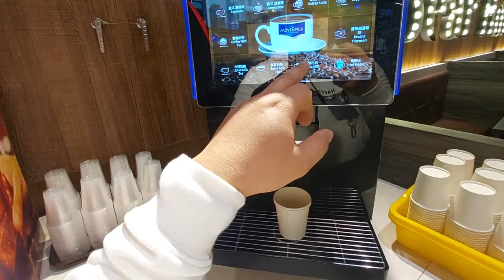Happy Birthday Rence!!!